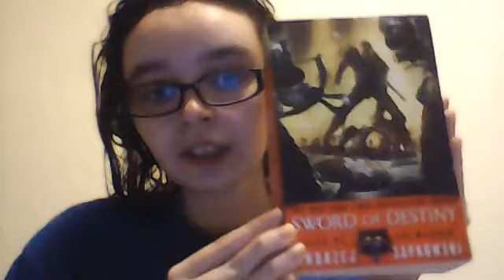Book Haul November 2016!!!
Sword of Destiny
Andrzej Sapkowski
The Witcher series book# 2

Costume
L. Rowland-Warne
Eyewitness Books series

Philippa Gregory
The Cousins' War series book# 1
The Plantagenet and Tudor Novels series book# 2

Bloom: Navigating Life and Style
Estee Lalonde